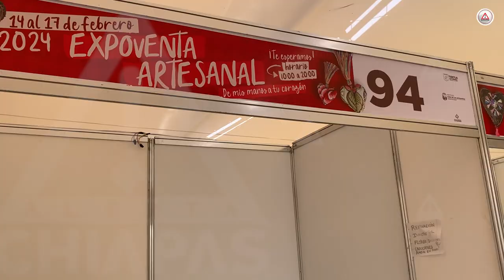Por los de Mitontic: Artesanos salieron perdiendo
Expoventa Artesanal prometía una derrama económica para más de 200 artesanos de Chiapas, fue detenida por las manifestaciones que realizaron habitantes de Mitontic.